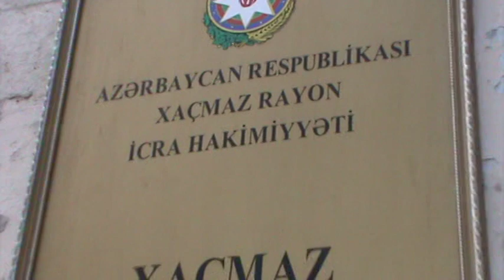Xaçmazda Azərbaycan bayrağını ayaq altına tökdülər 1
Xaçmazın yerli məmurları buna biganə yanaşdılar. Soyuqanlılıqla qarşıladılar.Cənab prezident sizin andiçmə mərasimində, qarşısında diz çöküb sevgiylə əzizləyərək öpdüyünüz bayraqla görün Xaçmaz rayonunda necə rəfdar edirlər, bayraqları ayaq altına tökürlər.
Bu bayrağı 20 yanvar, qarabağ şəhidlərinin qanı hesabına 2-ci dəfə yüksəklərdə dalğalandırdıq.
Ramil Səfərov hər riski gözə alaraq bu bayrağı təhqir edən erməni zabitini öldürüb ömürlük həbs cəzası almışdı.
Cənab prezident, əgər siz 4-cü dəfə namizədliyinizi irəli sürsəniz, xalq yenə də sizi özünə rəhbər seçərək. Andiçmə mərasimində öpəcəyiniz bayraqla marağlanın. Bu bayraq Xaçmaz rayonundan gətirilməyib ki?. Sizə, çirkab içində saxlanan, ayaqlar altına tökülmüş bayraqlardan birini öpdürməsinlər!